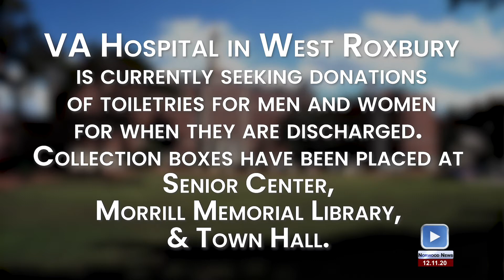V.A Hospital Accepting Donations